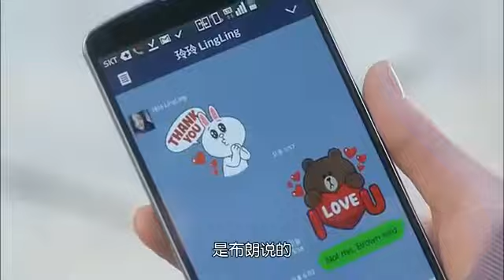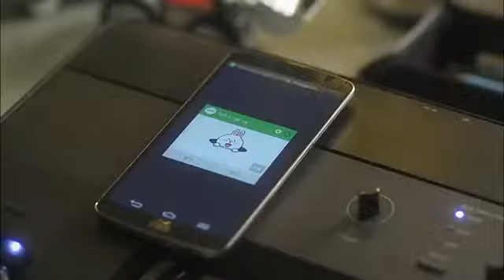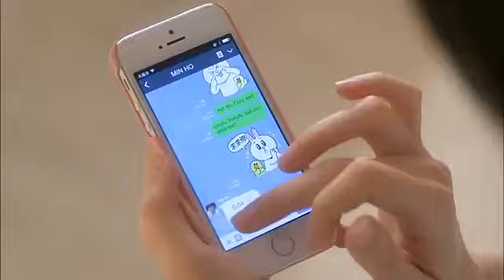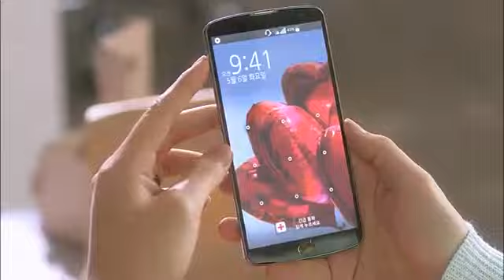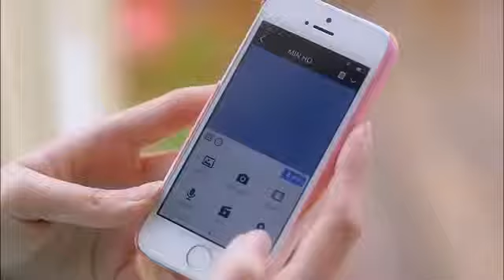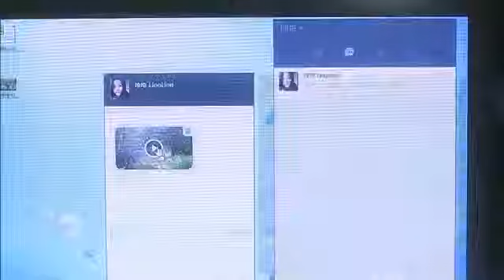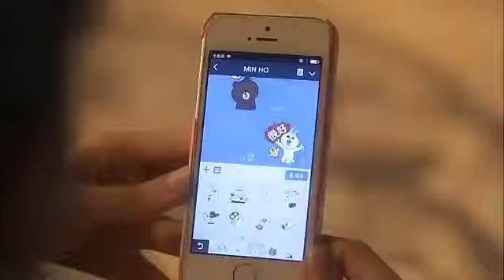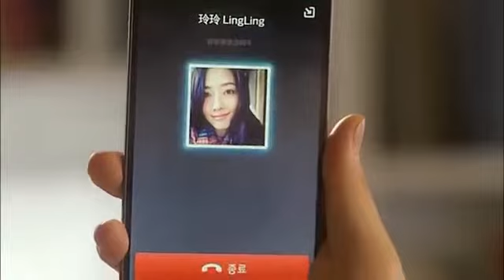Lee Min Ho -- LINE micro drama 《一线钟情》 EP2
李敏镐微剧《一线钟情》第1集 credits: 爱奇艺娱乐.

cr. iQiyi.

李敏镐微剧《一线钟情》预告片 credits: @爱奇艺娱乐.

Kimchi version of " "Hiroshima Mon Amour" LeeMinHo and Guo Bi Ting from China to act in Korean version of "Hiroshima Mon Amour" (not sure the exact ...

via.iQiyi.com.

credit iqiyi.

credit 愛奇藝.

李